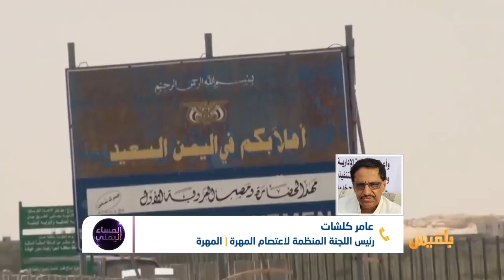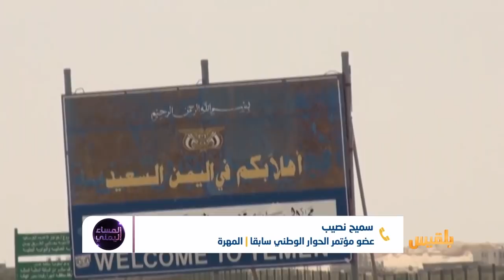المساء اليمني | تصعيد سعودي في المهرة للسيطرة على منفذ شحن | تقديم: آسيا ثابت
ضيوف الحلقة:
عادل المسني - باحث في العلاقات الدولية
عامر كلشات - رئيس اللجنة المنظمة لاعتصام المهرة
سميح نصيب - عضو مؤتمر الحوار الوطني سابقا
د. أحمد الدبعي - أكاديمي وباحث